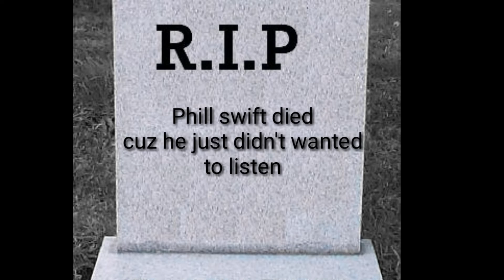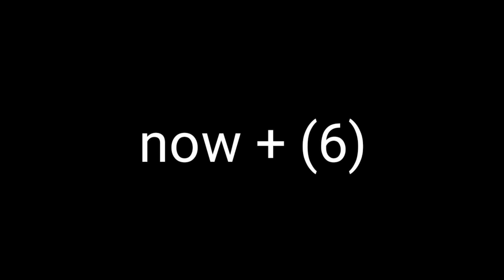Top 6 memes about phill swift...